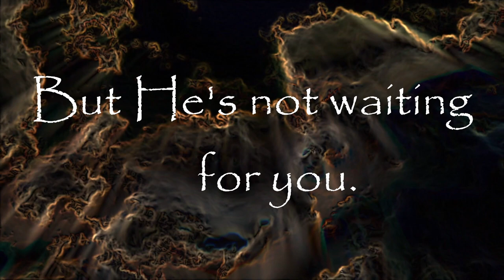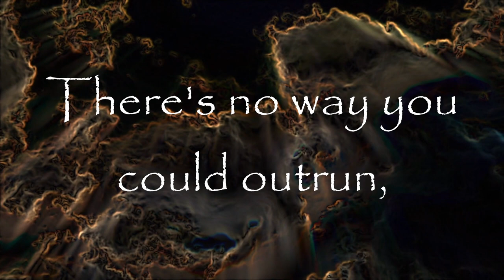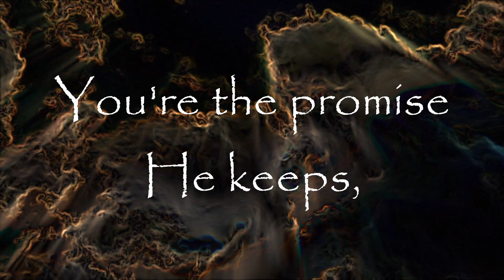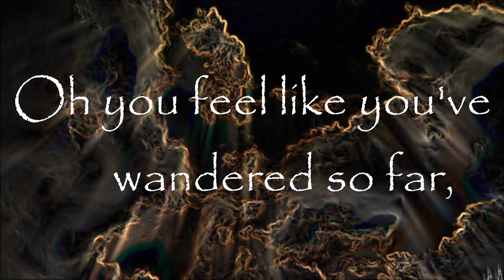Black Sheep - Mary Burke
This lyric video was made as a special request and with it I contacted the artist as it was feasible to do so in this situation. Mary Burke is an independent artist singing Country Gospel and she has a wonderful set of pipes. Being an independent artist means she doesn't have as much support as those that sign with a record label, so show her some love and check out her music on every platform you can. Links will be in the description below with additional information about the song "Black Sheep".

Music Producer: Kim Copeland
Song Writer: Dave Quirk
Album: "I Talk To God"
YouTube Channels: